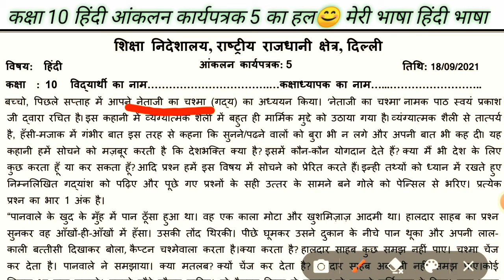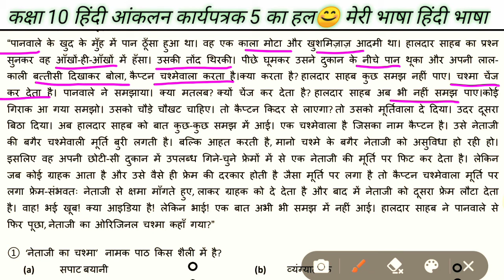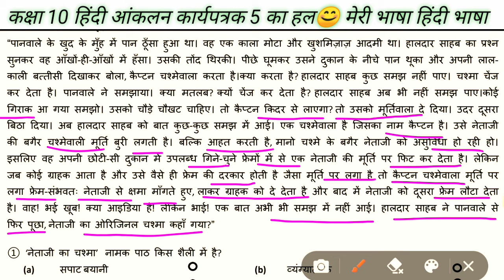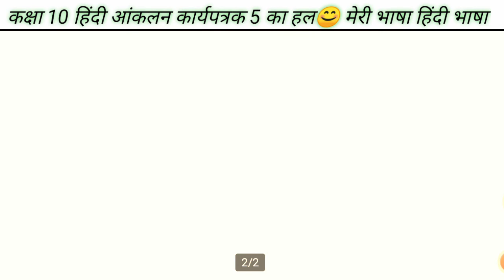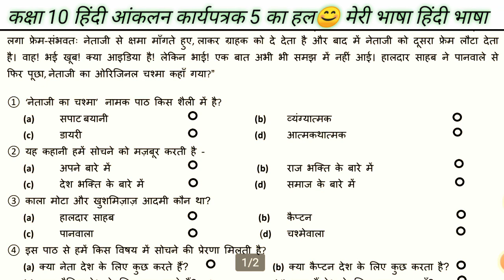Class 10 doe hindi assessment worksheet 5/आंकलन कार्यपत्रक 5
कक्षा 10
हिंदी आंकलन कार्यपत्रक 5 का हल सरल शब्दों में समझें।

                                                             रेखा सिंह